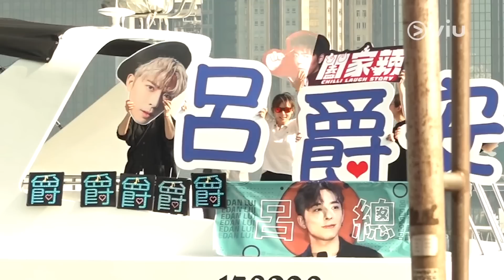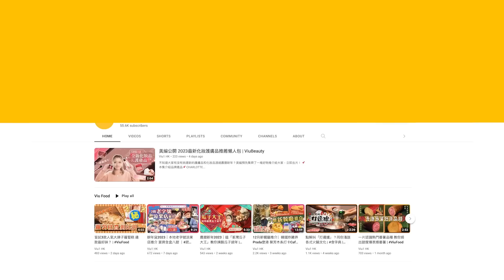✨足本訪問：Edan🤭笑言想特刊👑影帝名變晒自己 Lokman💌集郵目標鎖定🫵🏻劉青雲｜Viu1 現場實況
喺《第41屆香港電影金像獎》叫雙飛角逐「最佳新演員」嘅Edan，接受訪問謙稱今晚嘅心情只係純粹享受呢個大party，有兩項提名已經係超出預計。講起有「爵屎」通宵霸位、甚至課金埋遊艇應援，Edan非常感謝「爵屎」對佢嘅support！另外，金獎像紀念特刊封面扉頁海報，誤將「最佳男主角」劉青雲嘅英文名寫成「Edan Lui」，Edan腦筋急轉彎幽默回應！

擔任頒獎嘉賓嘅Lokman，笑話一支公行紅地毯少少孤單又少少緊張，希望下次可以同MIRROR其他兄弟齊齊提名，一齊行！問到Edan、Jer有冇向佢拉票爭寵？Lokman大笑話等佢有份投票先嚟再爭寵！最後佢都私心話呢晚都有個大伽集郵目標，想知邊個就快啲睇足本訪問！